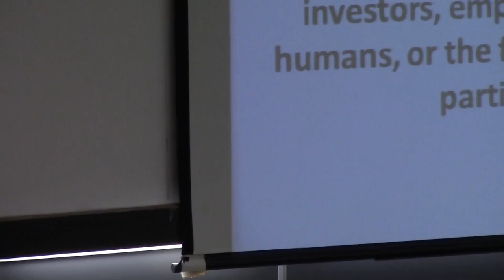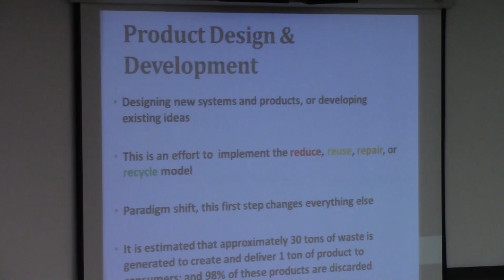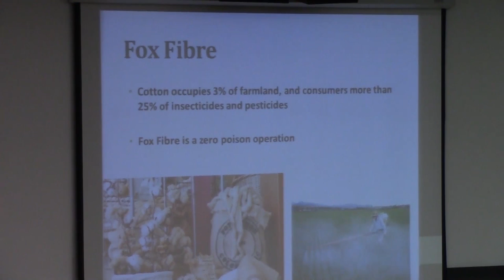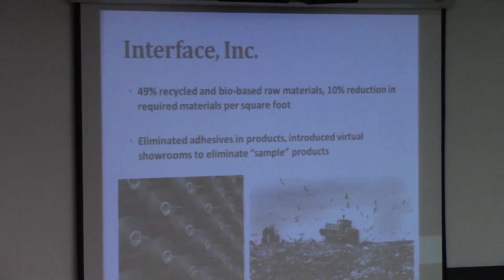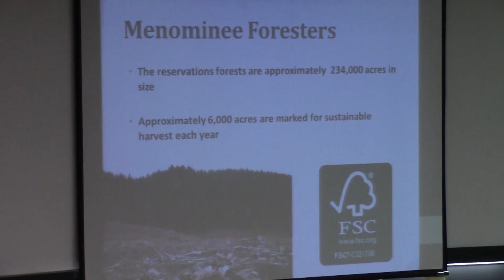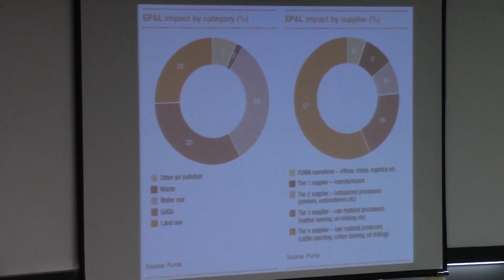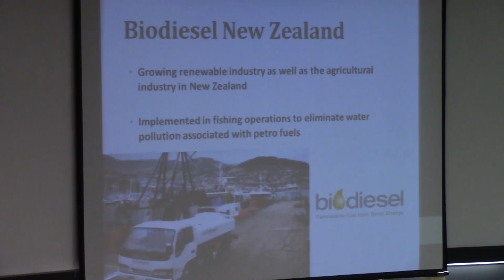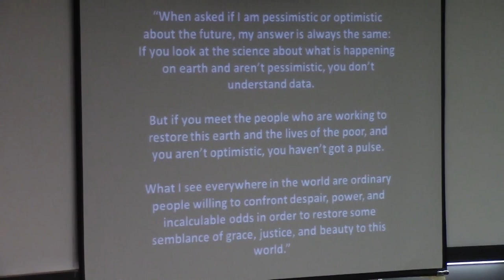Skyelar Habberfield: The Business of Sustainability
Skyelar Habberfield presents the business of sustainability.